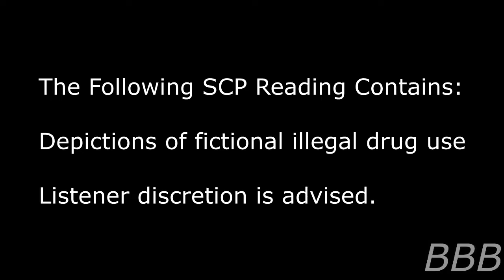SCP 3151 Movie in a Bottle| Westhead Media SCP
SCP-3151 is an illegal drug that causes hallucinations in a form of films influenced by Westhead Media, an anomalous film company, and prolonged use of said drug will cause a very dangerous side effect to the consumer's psyche. This leads to the UIU to team up with the Foundation to stop the spread of the drug in Three Portlands.